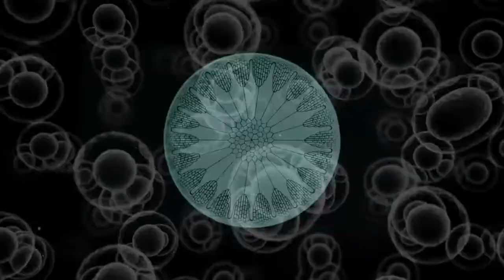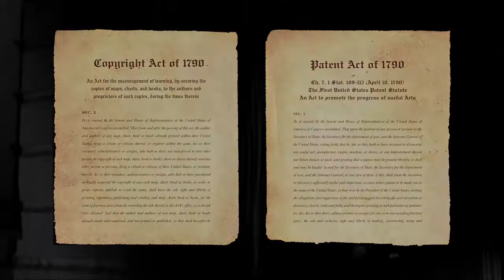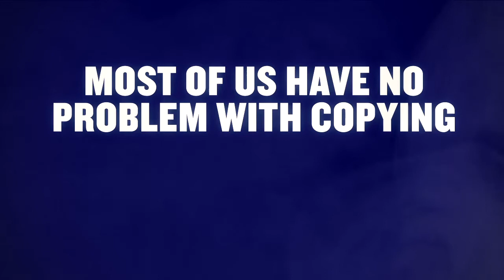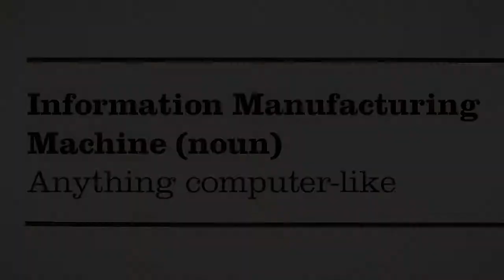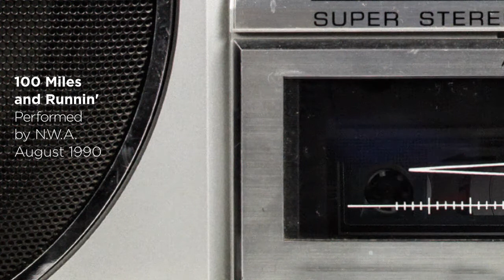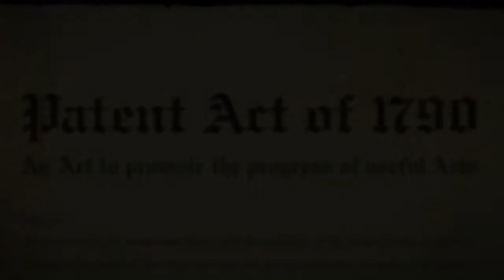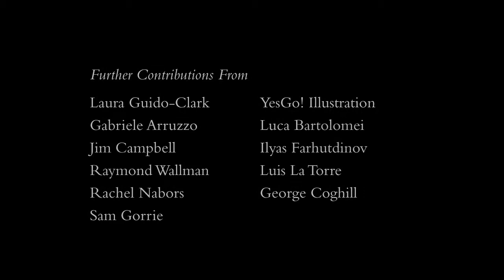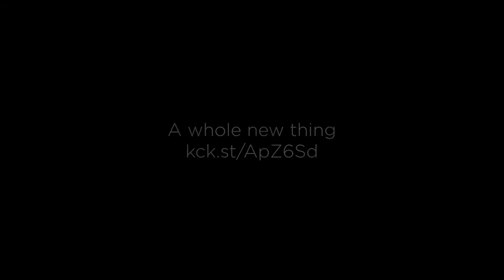Everything is a Remix, Part 4: System Failure [Creative Commons]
Our system of law doesn't acknowledge the derivative nature of creativity. Instead, ideas are regarded as property, as unique and original lots with distinct boundaries. But ideas aren't so tidy. They're layered, they’re interwoven, they're tangled. And when the system conflicts with the reality... the system starts to fail.

Creator: Kirby Ferguson